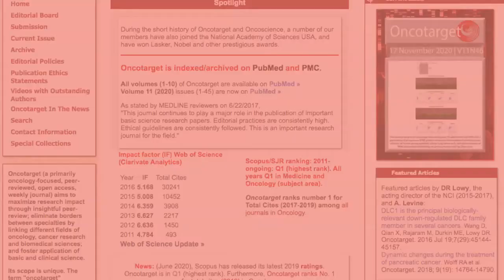Oncotarget Trending Effects of Retinoic Acid in Non APL AML cells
Oncotarget published this trending research paper on June 8, 2021, entitled, "Role for Fgr and Numb in retinoic acid-induced differentiation and G0 arrest of non-APL AML cells" by researchers from Cornell University, Ithaca, NY.

Abstract:
Retinoic acid (RA) is a fundamental regulator of cell cycle and cell differentiation. Using a leukemic patient-derived in vitro model of a non-APL AML, we previously found that RA evokes activation of a macromolecular signaling complex, a signalosome, built of numerous MAPK-pathway-related signaling molecules; and this signaling enabled Retinoic-Acid-Response-Elements (RAREs) to regulate gene expression that results in cell differentiation/cell cycle arrest. Toward mechanistic insight into the nature of this novel signaling, we now find that the NUMB cell fate determinant protein is an apparent scaffold for the signalosome. Numb exists in the cell bound to an ensemble of signalosome molecules, including Raf, Lyn, Slp-76, and Vav. Addition of RA induces the expression of Fgr. Fgr binds NUMB, which is associated with (p-tyr)phosphorylation of NUMB and enhanced NUMB-binding and (p-tyr)phosphorylation of select signalosome components, thereby betraying signalosome activation. Signalosome activation is associated with cell differentiation along the myeloid lineage and G1/0 cell cycle arrest. If RA-induced Fgr expression is ablated by a CRISPR-KO; then the RA-induced (p-tyr) phosphorylation of NUMB and enhanced NUMB-binding and (p-tyr)phosphorylation of select signalosome components are lost. The cells now fail to undergo RA-induced differentiation or G1/0 arrest. In sum we find that NUMB acts as a scaffold for a signaling machine that functions to propel RA-induced differentiation and G1/0 arrest, and that Fgr binding to NUMB turns the function on. The Numb fate determinant protein thus appears to regulate the retinoic acid embryonic morphogen using the Fgr Src-Family-Kinase. These mechanistic insights suggest therapeutic targets for a hitherto incurable AML.

Keywords - retinoic acid(RA), FGR, Numb, non-APL AML, cell differentiation

About Oncotarget

or connect with